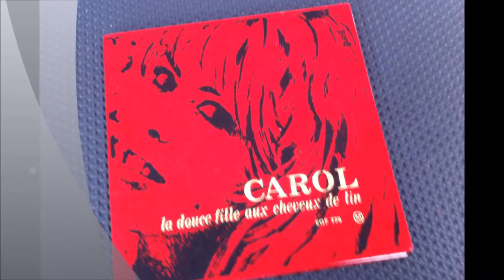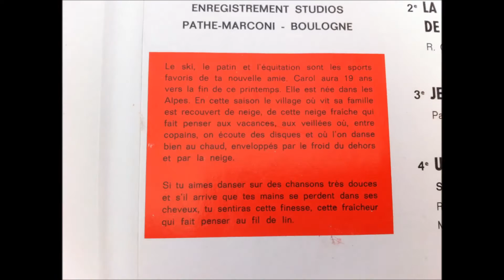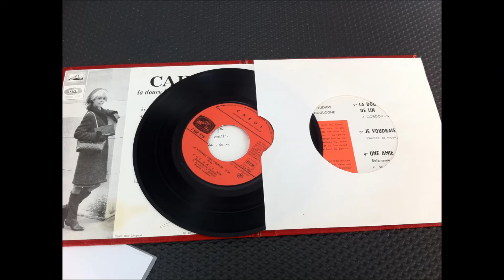CAROL , Je voudrais tant t'aimer ( sixties Girls Oldies )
CAROL , Je voudrais tant t'aimer
 FRENCH YEYE GIRL
MUSIQUE ANNÉE 60 / 70 des années
 sixties Oldies 50's 'N' 60's
  GIRLS /  OLDIES